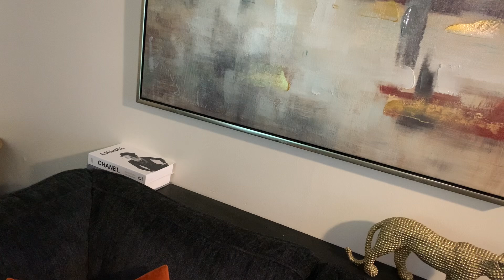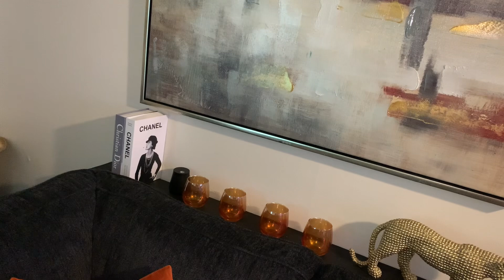Decorate with me|DIY wallart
Decorate my small space living room with me.